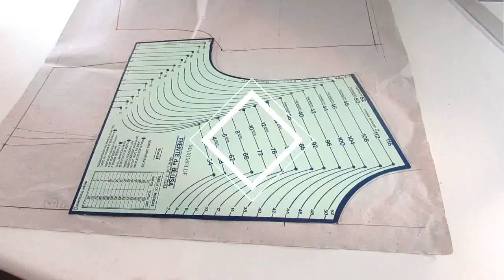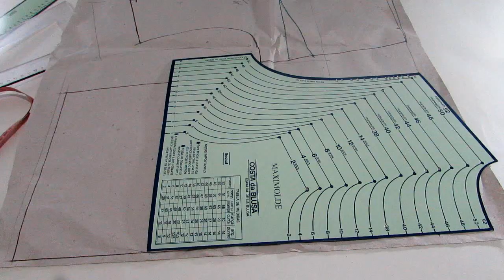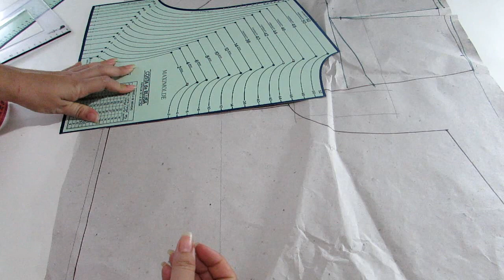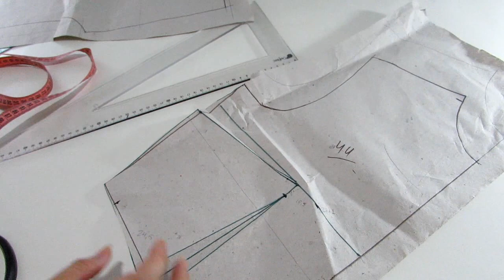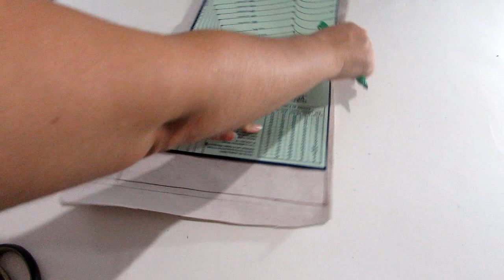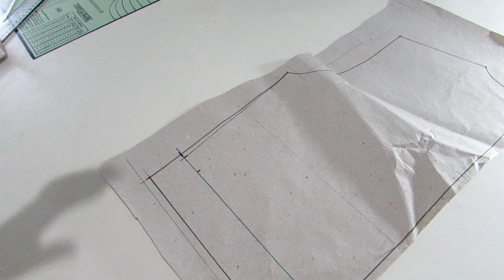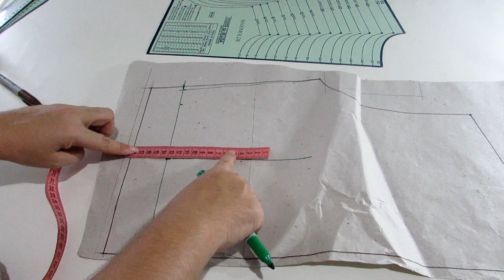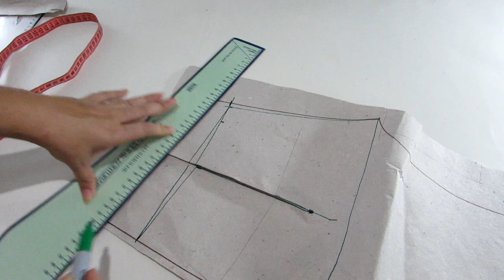Parte Costa e Finalização Molde Blusa - MaxiMolde X Camaleoa #3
Dando continuidade a nossa serie MaxiMolde X Molde Camaleoa, hoje teremos a Molde Costa e Finalização Molde Blusa Feminina.
E ai Ta animada(o)?

❤Postagem no blog da Serie  MaxiMolde X Camaleoa

Aula 4- Molde Base Manga Longa e manga Curta

Alua 5- Cortando o Molde Base Blusa Maxi e Camaleoa

Aula 7- Costurando a Blusa

Aula 8- Testando o Molde

❤Editor para fotos Corel Draw